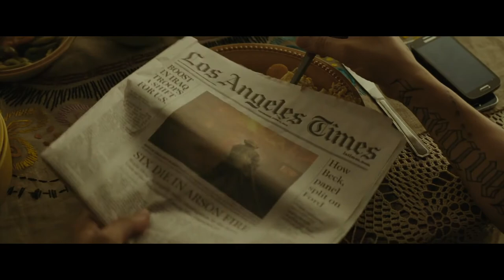A Group Of Criminals Save The World From a Witch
When the world needs saving, who you gonna call? The Avengers? Justice Leauge? Invincible? Well sadly you're stuck with Task Force X, a group of criminals who are forced to do good in return for a lighter prison sentence. Join them in their first outing to stop an evil magical being from destroying the world.